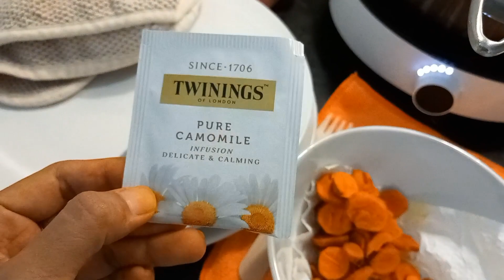BEGINI REAKSI SUAMI BULE COBAIN WEDANG JAHE KUNIR PERTAMA KALI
Selamat datang di channel saya CERITA RISPI ❤

Untuk yang baru pertama kali gabung dan melihat video saya,
Halo Perkenalkan nama saya Rispi dari kota Surabaya Indonesia...dan Suamiku berasal dari Romania.

di Channel saya ini saya akan membagikan vlog keseharian saya di Romania.
Semoga video vlog yang saya bagikan memberikan manfaat dan dapat menghibur kita semua.

Mohon dukungan yang banyak dari teman-teman.

Karena tanpa dukungan kalian Channel saya ini bukan apa2... 🙏❤

Selamat menonton ya teman2 😊🤗

Terimakasih

Follow juga IG saya ya teman2  = @ceritarispi